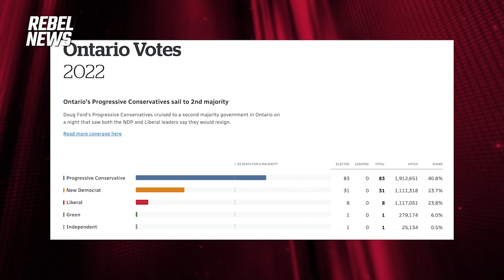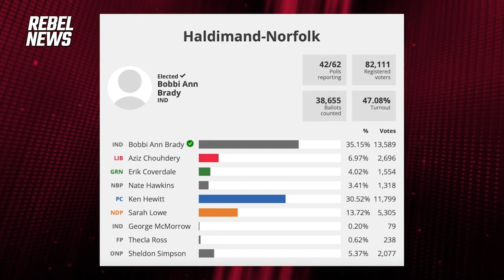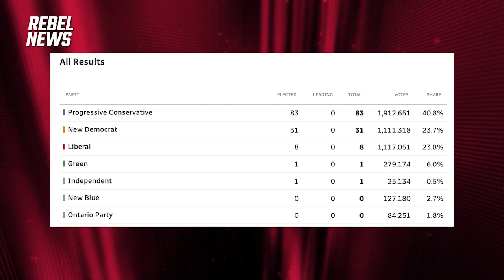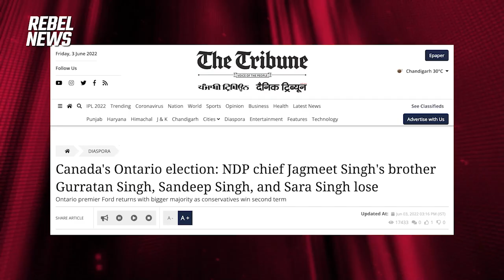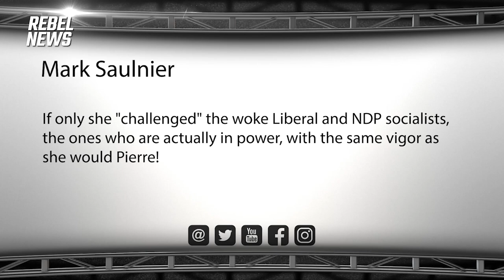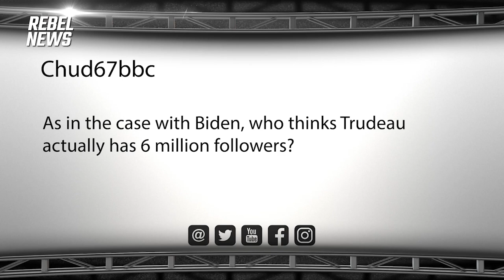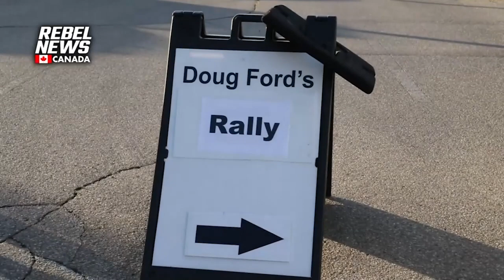Doug Ford slouches back into government with a majority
This is a free version of Friday night's episode of The Ezra Levant Show.
The episode, entitled 'Doug Ford slouches back into government with a majority' originally aired exclusively on RebelNews+ on June 3, 2022.